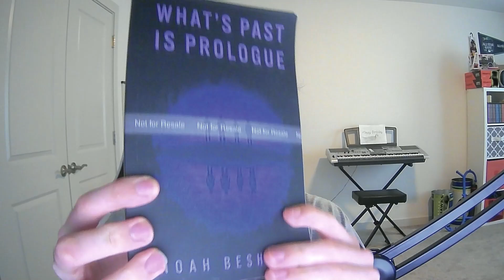Soooo I Published A Book!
My book on Amazon